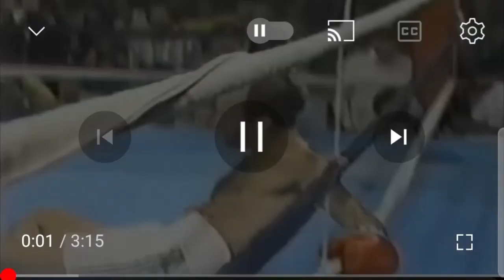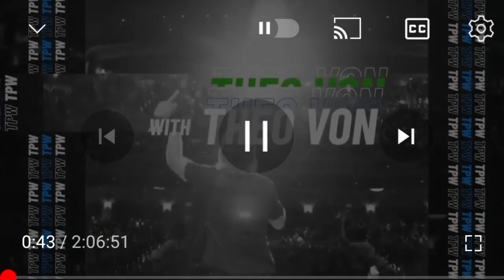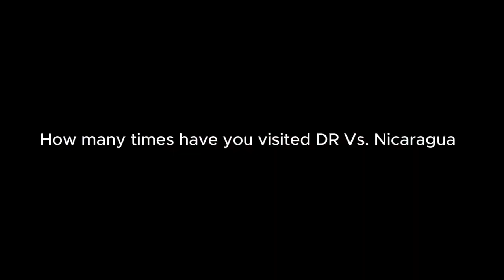Nicaraguan-Dominican Fusion: My Take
Dive into a journey of learning with this Nicaraguan-Dominican!

From savory plantains to zesty spices and funny moments, in this video I unravel adventure, showcasing the best of both cultures. Get ready to savor the magic of this unique fusion!

Oh it is NOT mayor...es mallor.
QUESTION: Related to some points? (let me know your take)
Time Codes
00:00 Picture This
00:36 Parents
03:18 Meeting Summary
04:04 Visitation Count
04:28 Dishes Eaten
04:55 Hahaha
05:12 My Take
06:58 Regrets
07:35 Final Thoughts
Original clips (look at your own leisure):
Johnny Ventura:

Marcello Hernandez

Alexis Arguello

Sheynnis Palacios

Let's get 1% stronger together.